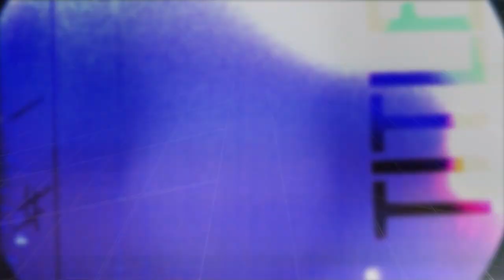eTown On-Stage Interview - Todd Shaeffer of Railroad Earth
Todd Shaeffer of Railroad Earth catches up with eTown host Nick Forster, during the band's return visit to eTown's solar-powered stage.